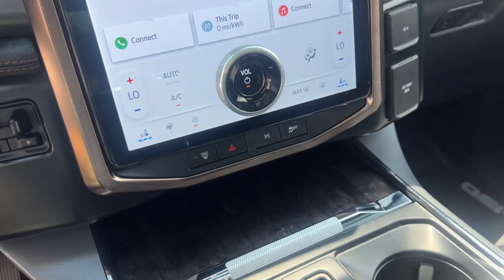2023 Ford F-150_Lightning Lariat MA Milford, Franklin, Worcester, Framingham MA Providence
Pre-Owned 2023 Ford F-150_Lightning Lariat available at Imperial Ford located in 18 Uxbridge Rd, Mendon, MA, 01756. Servicing the Milford, Franklin, Worcester, Framingham MA Providence area.

Go home happy with the  2023  FORD F-150.  Enjoy a new level of ease and confidence whether at work or play when you're in this F-one-fifty. Available features let you customize its hard-working bed, and a unique combination of military grade aluminum alloy and high-strength steel give you the edge with class-leading towing and payload capabilities.  These are just some of the great options this vehicle comes with: Heated Steering Wheel
, Pre-Collision System, Navigation System, Keyless Entry, Cooled Front Seat(s), Power Passenger Seat, Heated Mirrors, Premium Sound System, Satellite Radio, Alarm. This F-one-fifty is the sweet spot at the intersection of strong and light. Take it out for a test drive and see for yourself.  Our professional staff looks forward to giving you excellent service!